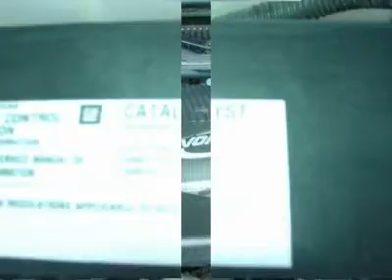2007 CHEVROLET SILVERADO 1500 CLASSIC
2007 CHEVROLET SILVERADO 1500 CLASSIC Lumberton NC

Baker Chevrolet Pontiac Used
402 west 31 st

2007 SILVERADO 2-WHEEL DRIVE WITH THE 2LS PACKAGE, HEATED MIRRORS, CLOTH SEATS, KEYLESS ENTRY, 17  CHROME STYLED WHEELS, 4-SPEED AUTOMATIC TRANSMISSION, 4.8 LITER V8, CHROME BUMPERS, LOCAL TRADE IN THAT WAS BOUGHT BRAND NEW HERE AT BAKER CHEVROLET!!